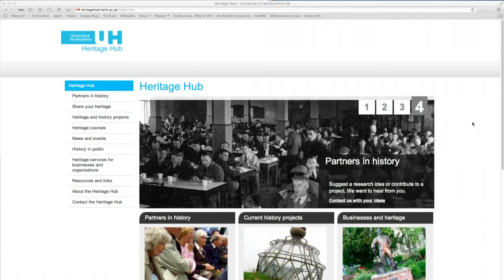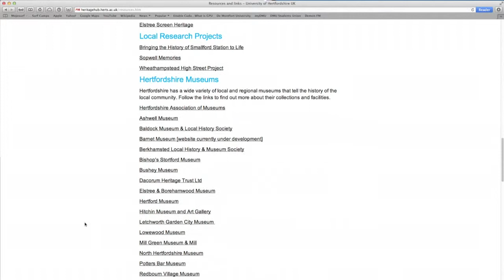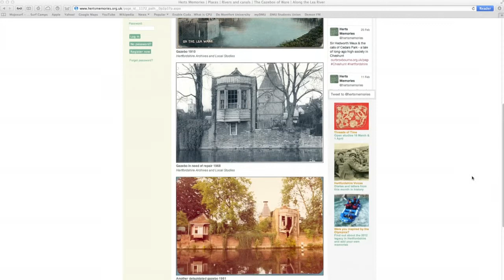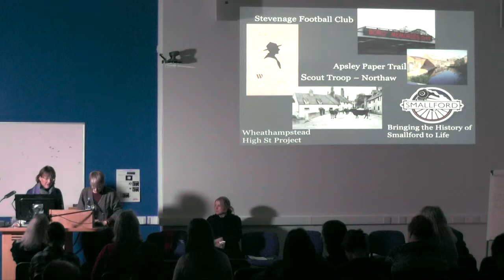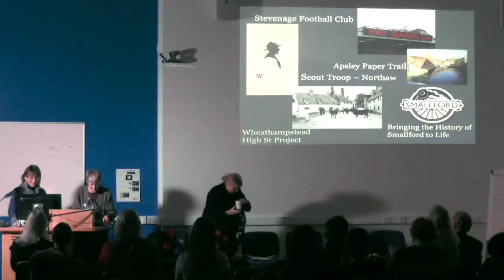Sarah Lloyd & Julie Moore